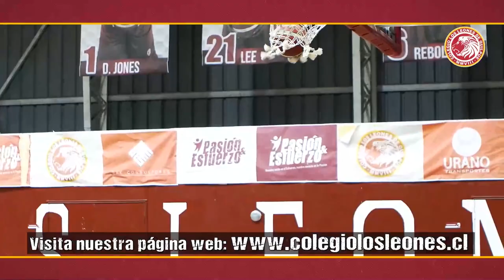Leones TV: Estelar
Bienvenidos a Leones TV, programa que informa los sucesos de Colegio Los Leones de Quilpué y su Club Deportivo.

Temporada 2024, Capítulo 2:
- Conmemoración Día Internacional de la Mujer
- Inicio entrenamientos series menores
- Entrevista a Arturo Centeno, nuevo entrenador series menores CDC Los Leones

Conductora: Paula Silva
Realizador: Felipe Allendes